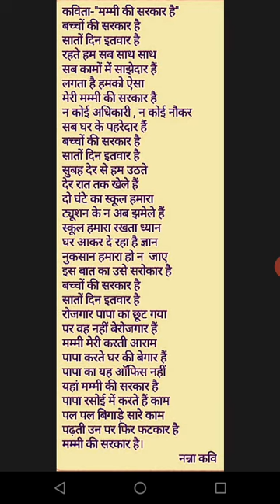Mummy ki Sarkar hai